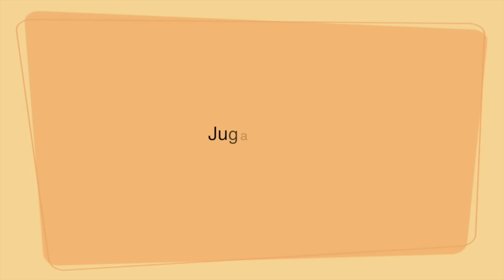Grupito de Ceci Thiago 2015